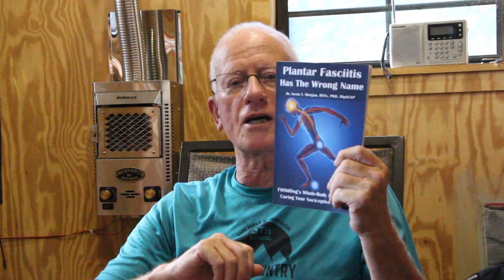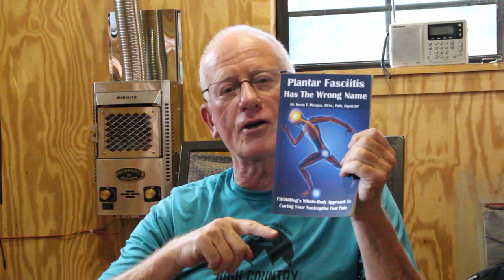Plantar Fasciitis Has The Wrong Name: A Research-Based Approach To Treatment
FitOldDog explains his acute morning heel pain (so-called plantar fasciitis) research program, which is presented in the form of a short book (ebook or paperback). This work led to a recommendation that this horribly painful disease be renamed nociceptive foot pain (NFP), and that research into this condition be more generously funded by the medical profession. A detailed treatment approach is also provided. MUSIC COPYRIGHT PURCHASED FROM JAMENDO MEDIA, AND IMAGE COPYRIGHTS FROM SHUTTERSTOCK, INC.